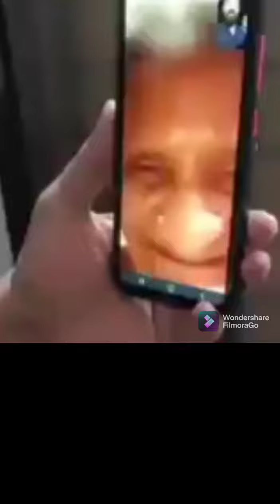Mohanlal video call 🤩🤩😍 |Laletan |ammoomma